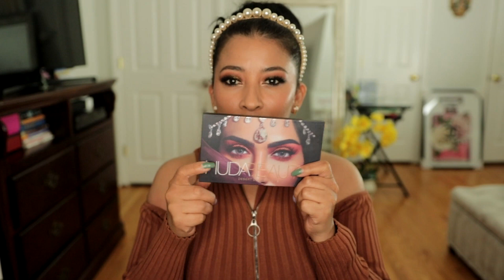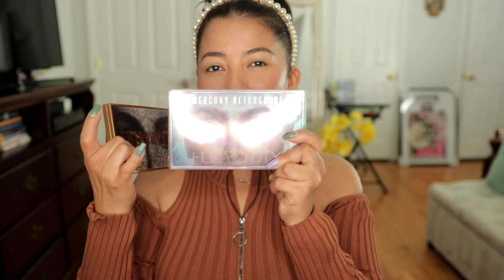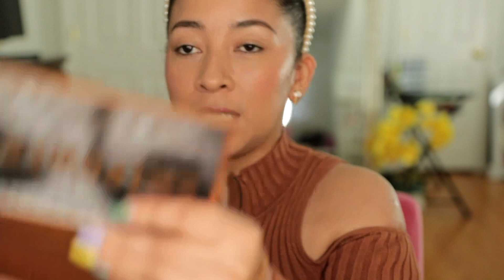NEW HUDA BEAUTY EMPOWERED PALETTE RESEÑA HONESTA y el mensaje profundo que ella nos da!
ANTES DE COMENZAR A VER ESTE VIDEO NO SE TE OLVIDE QUE TAMBIÉN PUEDES VERLO EN 1080p HD📱💻🖱   @EstiloBellaLuz @Hudabeauty @Sephora

PRODUCTOS de ARTISTRY puedes obtenerlos aqui fácil y rapido❤📍🖱💌

HOLA MIS BELLEZAS, GRACIAS POR ESTAR DE NUEVO EN MI CANAL EN ESTE Hudabeautyempoweredpalette hudabeauty hudabeautymakeup YOUTUBEHONDURAS LOS AMO NUNCA LO OLVIDEN, BESITOS PARA LOS QUE ME AMAN Y PARA LOS QUE NO MAS JEJE...

👸CONTACTARME Y🐝SEGUIRME EN🤳💻🖱
✉SNAPCHAT...…@estilobellaluz
📷INSTAGRAM. @estilobellaluz
📲FACEBOOK. @Estilo Bellaluz

Quieres ahorrar dinero en tus compras EBATES es la mejor web para hacer tus compras y ahorrar mucho mas, quieres saber como dale y ahorra $10.00 en tu primera compra en cualquiera de tus paginas favoritas para comprar💸💶💰💳💃🏼😍☝️

I’m getting Cash Back at my favorite stores with Ebates, and you can, too! Use my link to join for free and get a $10 Welcome Bonus